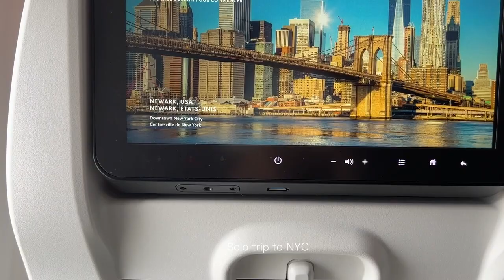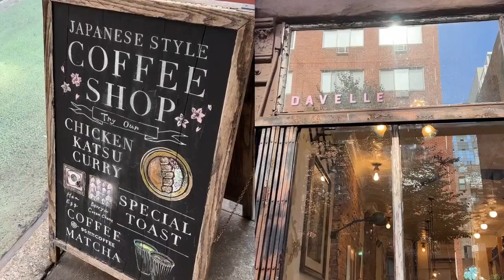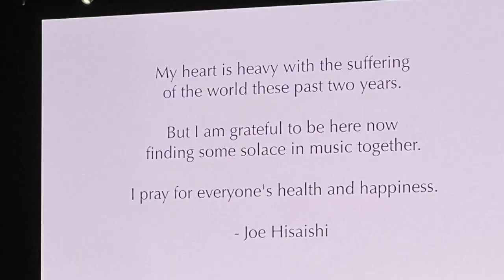NYC vlog | central park, joe hisashi concert, museums, best ube latte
another solo trip i did last year in august. this time i went to nyc for joe hisashi concert and stayed 5 days there. i went to a lot of the main attractions but also missed a few museums that i wanted to save for my next trip. i didn't end up getting the metro pass which was a mistake because transit is expensive and i ended walking a lot! but regardless, i'll definitely visit this buzzing city again. hope you enjoy this video :)

travel day:
hotel: citizens M Bowery
soba: cocoron
day 1:
Urban Backyard- best ube latte
Shake Shack
Central Park- Belvedere Castle, Shakespeare Garden
Guggenheim Museum
Levain Bakery
American Museum of Natural History
Shakespeare in the Park
day 2:
Davelle- best matcha latte
Rockefeller Center
Empire State Building
Times Square
Los Tacos No.1
Ten Thousand coffee- best einspanner
the Vessel
Soho pizza for dinner
day 3
Egg shop
Charging bull/ battery park
Ellis Island/ Statue of liberty cruise
Brooklyn Bridge
Dumbo
Usagi
Radio City Music Hall for Joe
day 4 (last day)
Pier 35
Chinatown/ rice rolls
Matchaful
Kettl Tea